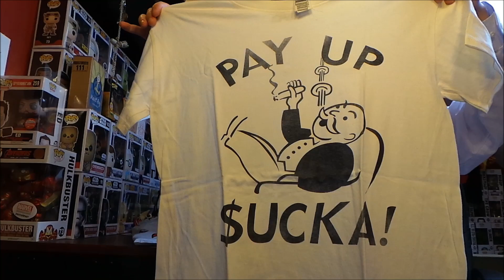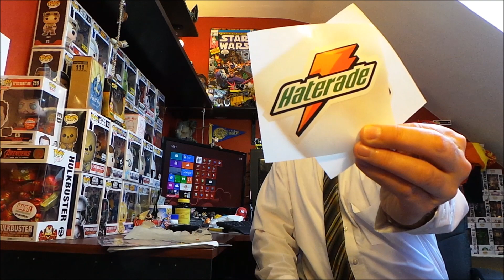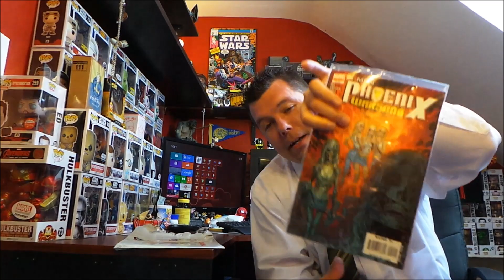TeeBlox "Video Games" Unboxing & Review - April 2016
Unboxing the TeeBlox "Video Games" Themed T Shirt Subscription for April 2016